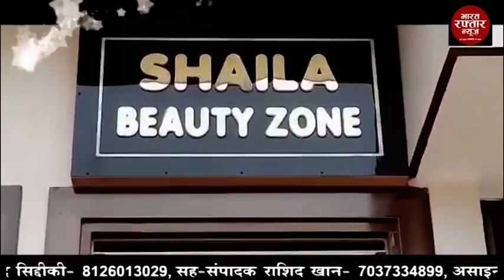अनूपशहर # एन डी ए वी इंटर कॉलेज के छात्र छात्राओं ने मतदाता रैली का आयोजन